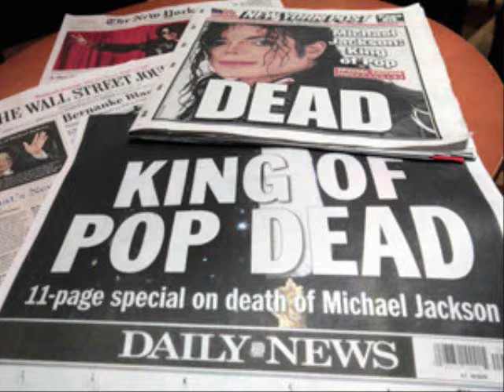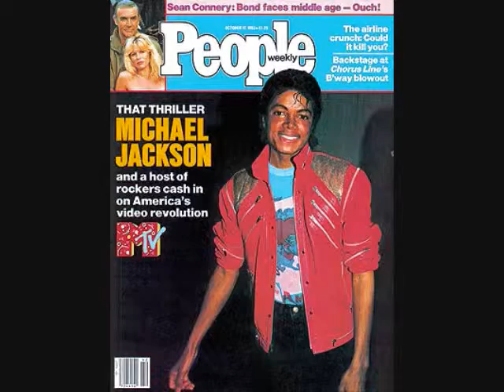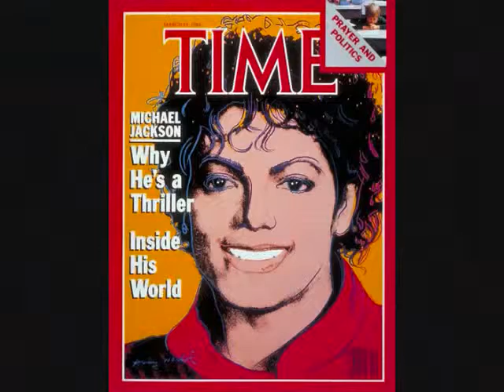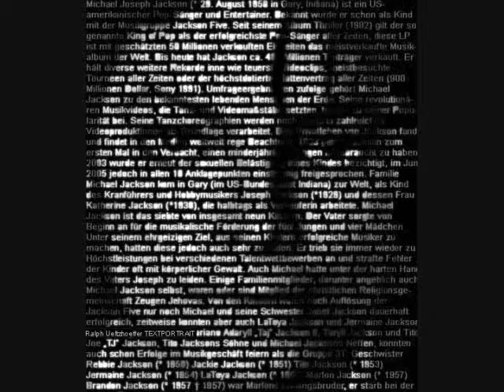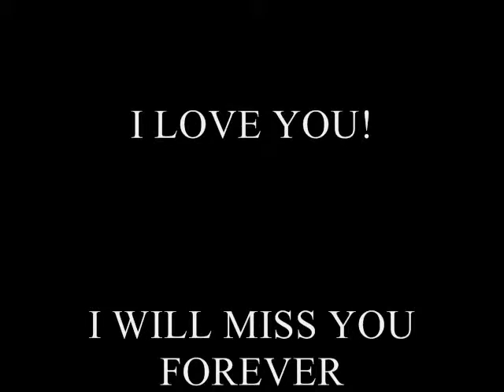Michael Jackson - A tribute to my IDOL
i made this as a tribute to my idol!! i always wanted to see Michael live! I'm so sad!!
I LOVE YOU MICHAEL!! THIS IS FOR YOU!!! :(